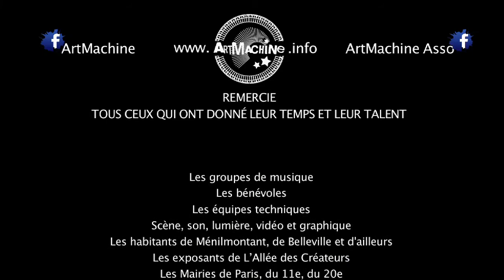Festival MENIL'FEST 2013 ! Eric La Blanche - "Un Homme"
Superbe performance d''Eric La Blanche, Raphaèle Murer (violoncelle), Paul Galiana (guitare)
Une voix, un chant, une présence, des mains, une guitare, un violoncelle, des lettres, de l'esprit, des notes, des rythmes, de l'irrévérence, beaucoup de simplicité, un peu de grâce, la politesse du désespoir et quelques éclats de rire : la Blanche.

Vidéo Par Artistic Démo